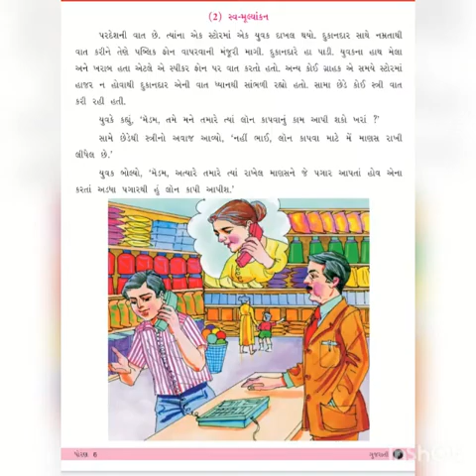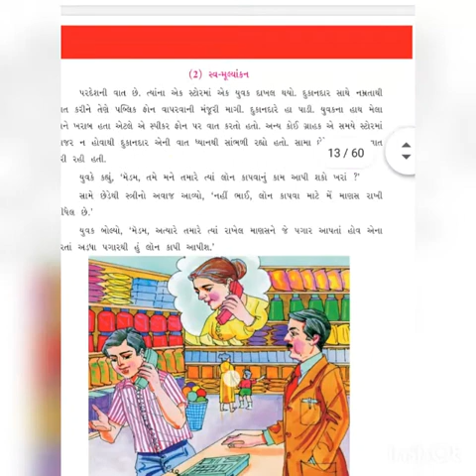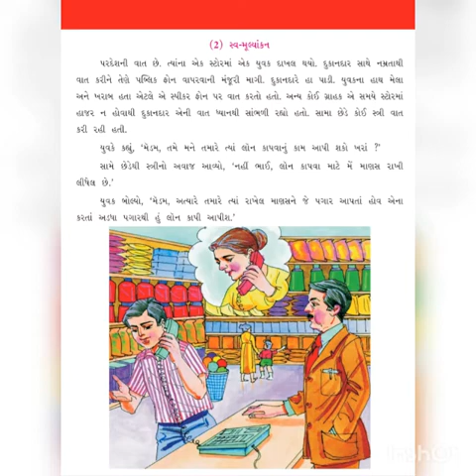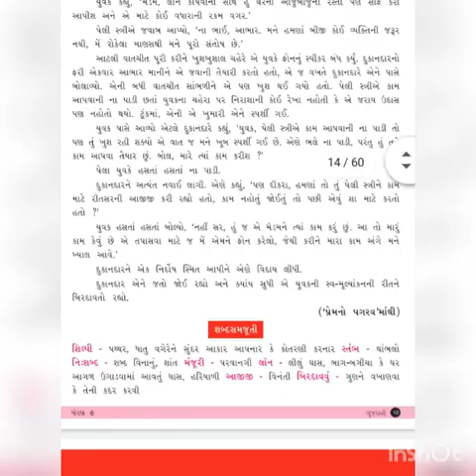Std 6 Gujarati ch-3 part-2 shree sarvoday prathmik shala